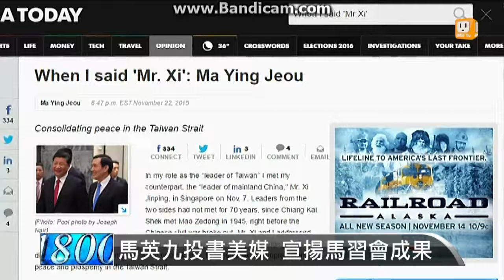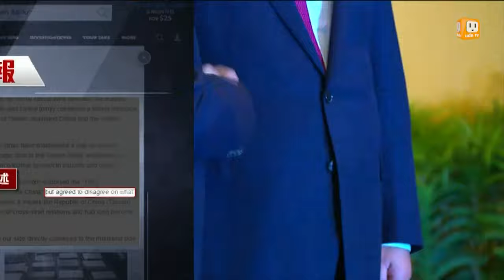【2015.11.23】馬投書美媒:馬習會民主自由未讓步 -udn tv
馬總統以中華民國總統身分投書美國媒體今日美國報，談馬習會成果，強調台灣絕對沒為馬習會在自由民主上做出任何讓步。不過在前一天黨慶上，卻不小心口誤冒出一國兩制。完整內容 , FB , Twitter , G+